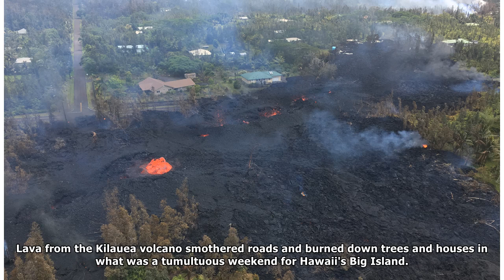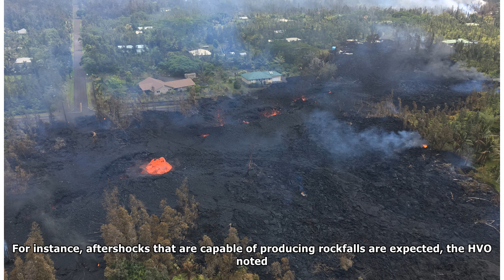Incredible Video Shows the Fiery Toll of Kilauea on Hawaii's Big Island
Lava from the Kilauea volcano smothered roads and burned down trees and houses in what was a tumultuous weekend for Hawaii's Big Island. As of this morning (May 7), a total of 10 volcanic fissures hav...